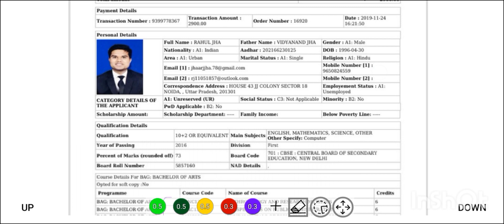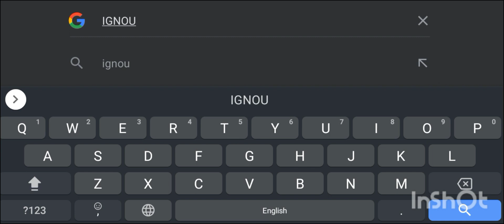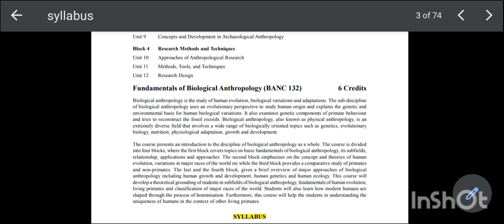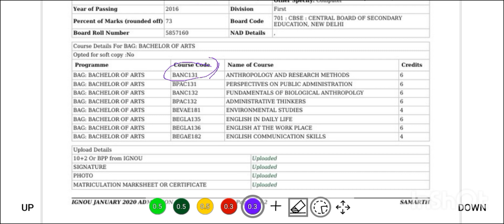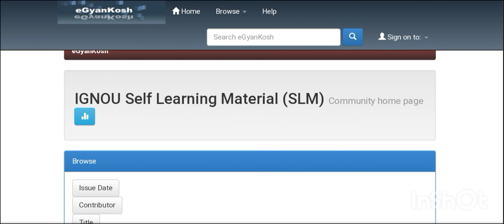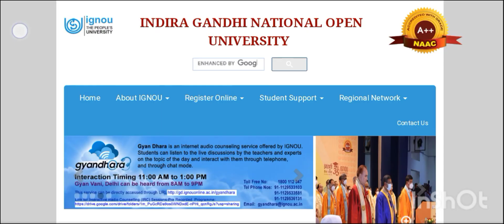#2023 IGNOU का NEW SYLLABUS कैसे निकालें? HOW TO DOWNLOAD IGNOU SYLLABUS IMPORTANT F_ALL STUDENTS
WELCOME BACK TO YOUR CHANNEL NO ONLINE HUB

TODAY'S VIDEO IS VERY IMPORTANT BECAUSE IN THIS VIDEO I WILL DESCRIBE THAT HOW TO DOWNLOAD IGNOU NEW SYLLABUS. IT'S IMPORTANT TO EXAM POINT OF VIEW FOR BEST PREPARATION OF EXAM DOWNLOAD THE SYLLABUS 2023

आज का यह वीडियो महत्वपूर्ण है क्योंकि आज के इस वीडियो में ,मैं बताई हूं कि आप इग्नू का विषय सूची Syllabus कैसे डाउनलोड कर सकते हैं ? यह बहुत महत्वपूर्ण है, परीक्षा की दृष्टि से तो इस विषय सूची syllabus को डाउनलोड करके,उसका निरीक्षण करके आप अपनी परीक्षा की तैयारी बेहतर रूप से कर सकते हैं।

IF YOU THINK THAT THIS CHANNEL IS INFORMATIVE FOR YOU BECAUSE IN THIS CHANNEL WE UPLOADED IGNOU RELATED ALL AUTHENTIC AND OFFICIAL UPDATES THEN,

IMPORTANT LINKS 👇🏻👇🏻👇🏻👇🏻